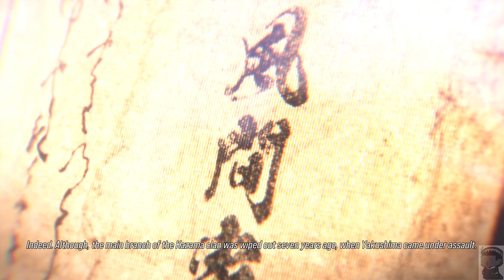The Story Of Jin Kazama Tekken 3-8 All Cutscenes (4K 60FPS)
🌟 DESCRIPTION🌟
Story Of Jin Kazama Tekken 3-8 All Cutscenes (4K 60FPS)

Thank you so much  @HaradasBar  and the  @bandainamcoentertainment   for creating this work of art, its the most fun I had gaming in a looooooong time. Woke up at 5 am just to play this thanks so much!